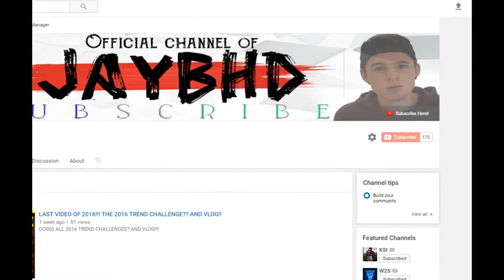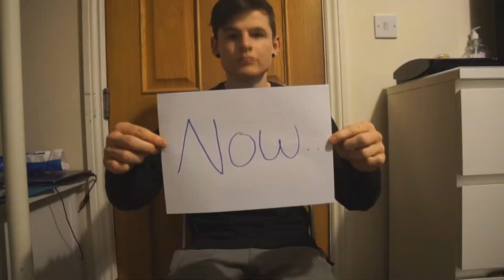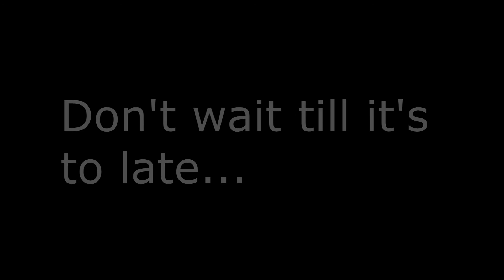THE APPEAL VIDEO...??**VIEWER DISCRETION IS ADVISED**!!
MY APPEAL VIDEO...??